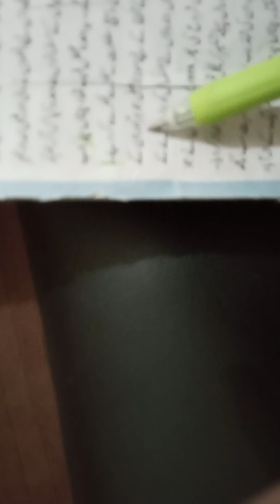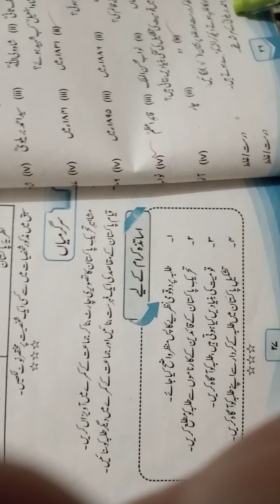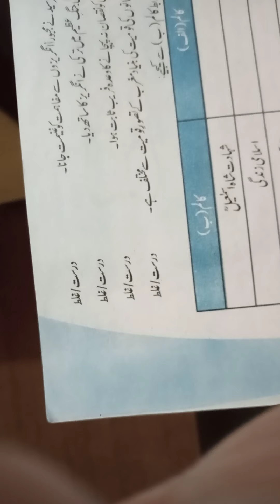Nazria Pakistan Exercise Urdu Class 10- {نظریہ پاکستان} Lecture 3 | Urdu New Classes